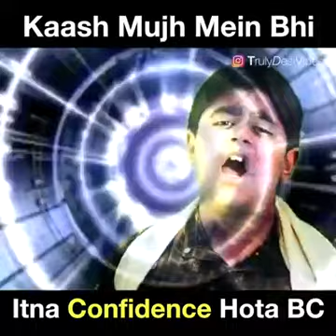Amazing Magic tricks !! Funny Maa beta || New species || Jadu tona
Guys..! Jadu tona h ye. Aise log kuch b kr skte hai parde ke girte hi.